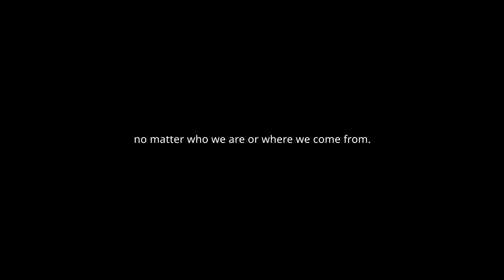すべての難民のために、一緒に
これまでに世界中で1億人以上の人々が家を追われており、その数は年々増え続けています。イケアでは、誰であろうと、どこの出身であろうと、すべての人々が安心して毎日を過ごす権利があると信じています。そのため今年の世界難民の日は、パートナーであるUNHCR（国連難民高等弁務官事務所）と協力しています。